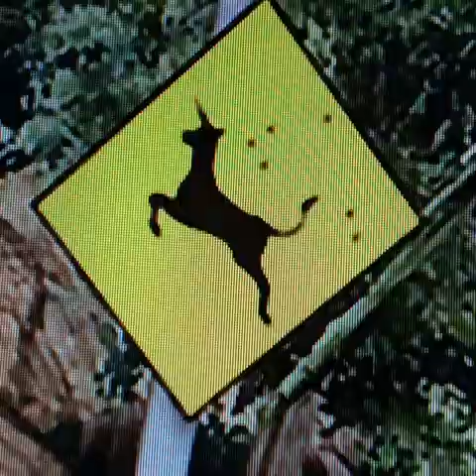Skate 3-Top 5 Easter Eggs